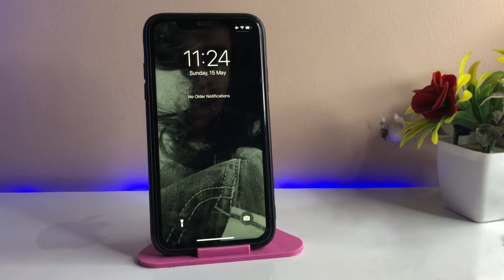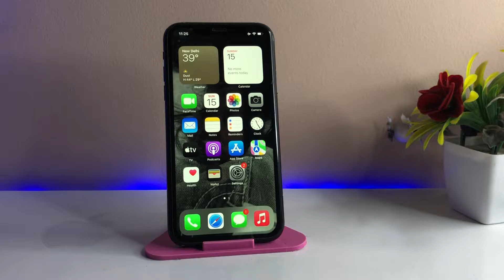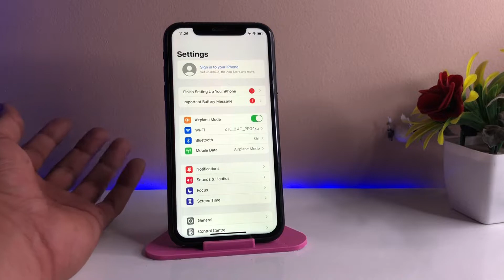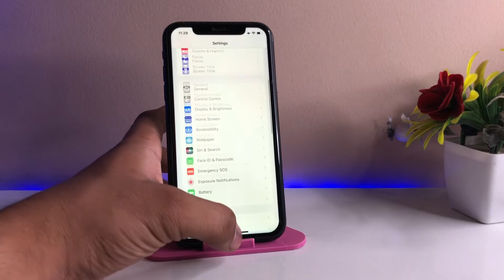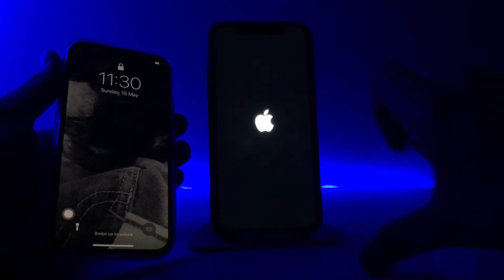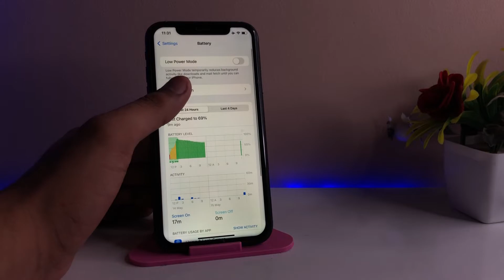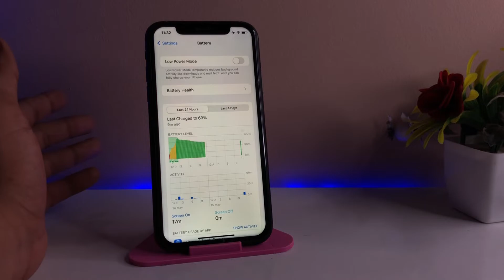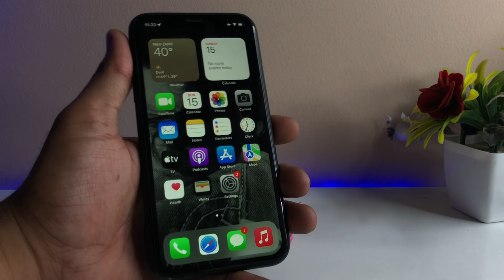iPhone Xr on ios 15.4.1 Reallife Battery Test || iPhone Xr Compared with other devices